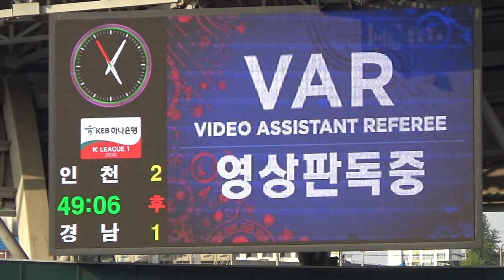[인모것직캠]180429 VAR 이후 네게바 퇴장 vs경남FC(2-3)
180429 인천유나이티드(2) vs (3)경남FC